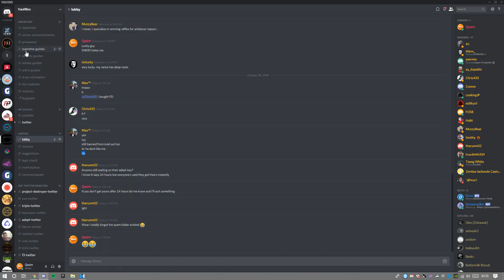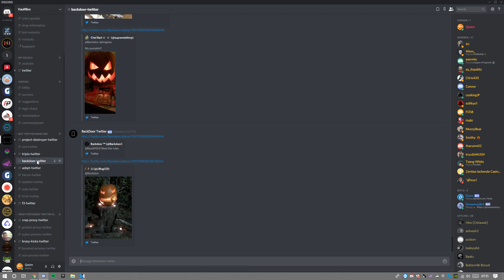Supreme FW 18 Week 11 Droplist + Retail Prices!